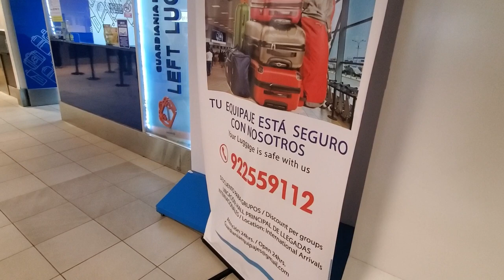Traveling to Cusco Peru Solo Travel Vlog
Hey y’all welcome to the Sweet Chariot Channel. My name is Chinetha and I am a solo traveler. In this video, I’ll be traveling from Lima to Cusco, Peru. I hope this video helps anyone who is also solo traveling in Peru.